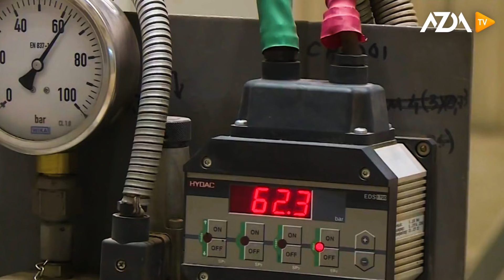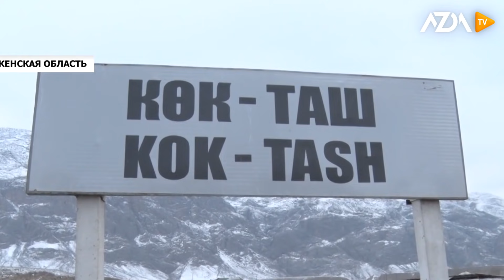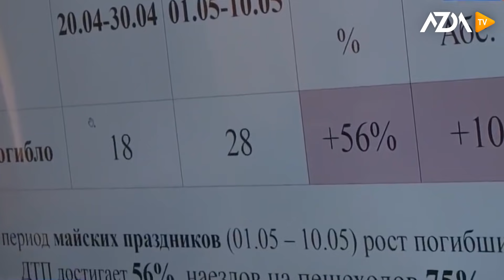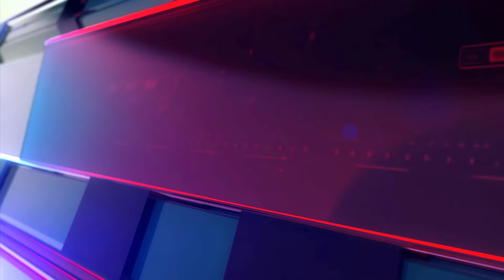▶️Барномаи хaбарии ИМРӮЗ - 11.06.2021 | AZDА TV | برنامه ای خبری امروز اخبار تاجیکستان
- Сиёсатшиноси қирғиз: Тоҷикистон бояд аз узвияти СПАД берун карда шавад

- Тавофуки Эрон ва Точикистон барои васли шабакахои барки

- Мирзиёев ба Хуҷанд сафар кард, кадом санадҳо ба имзо мерасад?

- Корманди  фурудгохи  Душанбе ба  гумони каллоби боздошт гардид

- Занони тоҷик аз паноҳгоҳҳои Сурия: моро ба ватан баргардонед!

- Тоҷикон дар Русия аз ҳама бештар қонунҳои роҳро вайрон кардаанд

Матлабу пешниҳод ва аксу наворҳои худро ба шумораи зер бифиристед:

AZDA TV was established to promote freedom of expression, freedom of speech, democratic values, respect for pluralism, and providing a free platform for all segments of society. The project is being implemented and funded for one year with the National Endowment for Democracy (NED).